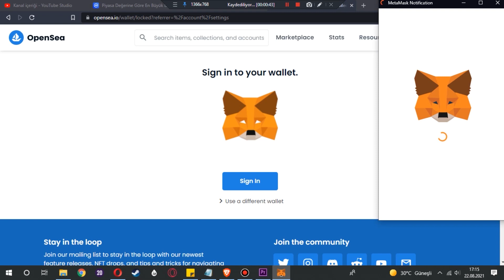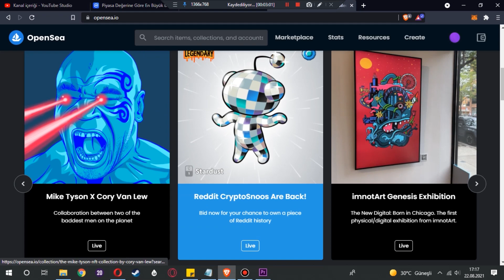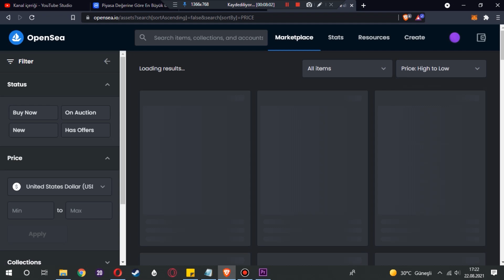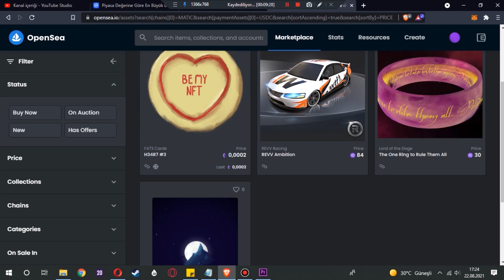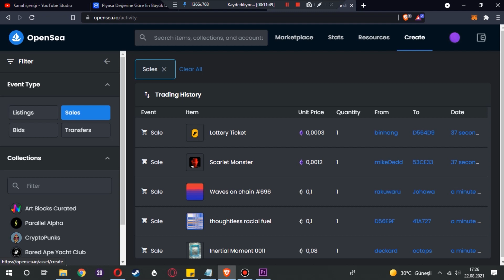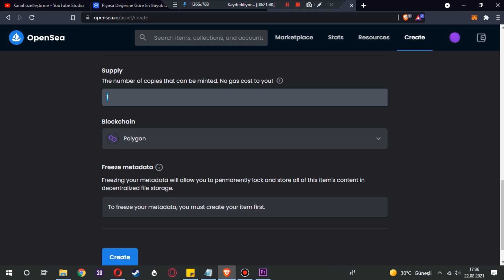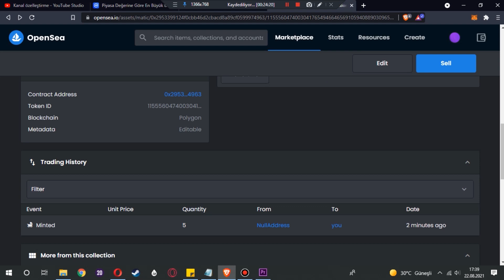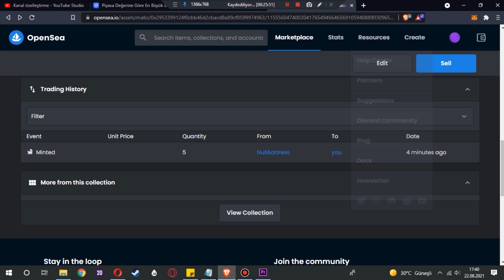Ücretsiz NFT Oluşturma | OpenSea İle NFT Pazarına Açılın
Bu videoda yer alan herhangi bir coin/token için yatırım tavsiyesi verilmemektedir. Ne benden ne de başka bir yayıncı/fenomenden asla yatırım tavsiyesi almayın. Kendi araştırmanızı kendiniz yapın.